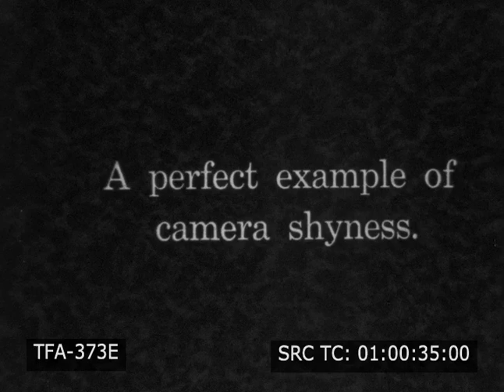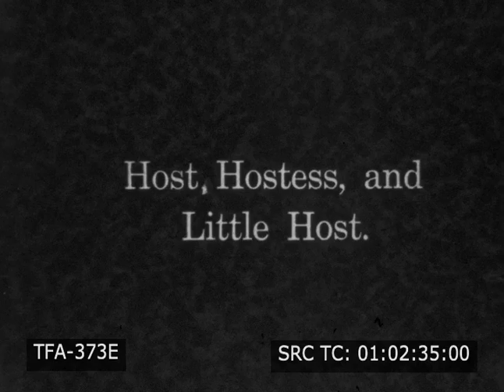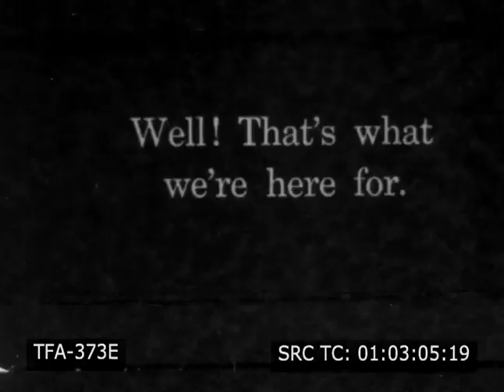Agua Caliente et Environs (1932)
A visit in the 1920s to the Agua Caliente spa in Tijuana, Mexico.

1930s, 1932, home movies, Mexico, Tijuana, Agua Caliente Casino and Hotel, Agua Caliente et Environs, resort, tourists, man and woman in garden, casino, wishing well, bell tower, administration building, spa building, plunge, minaret, fountain